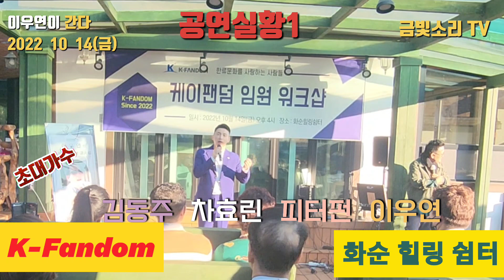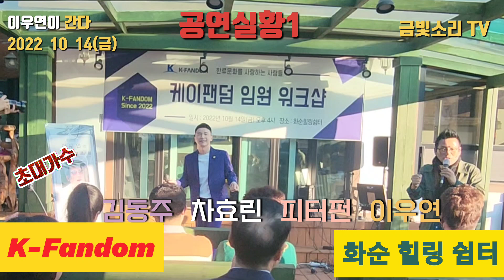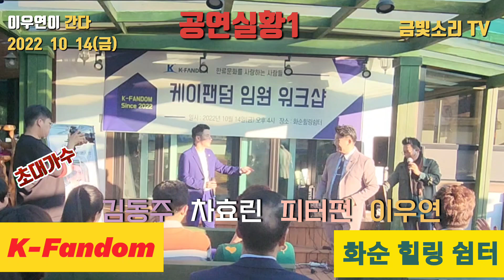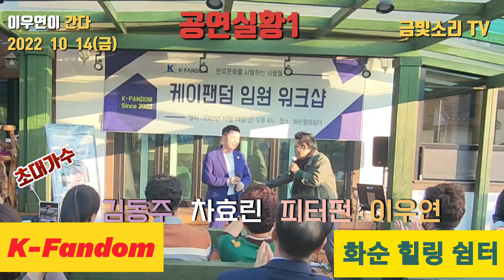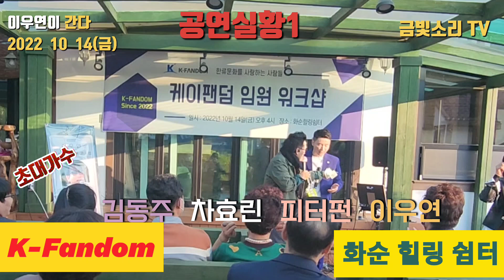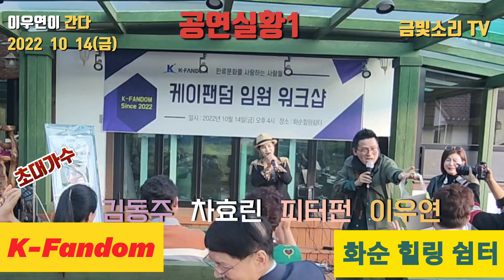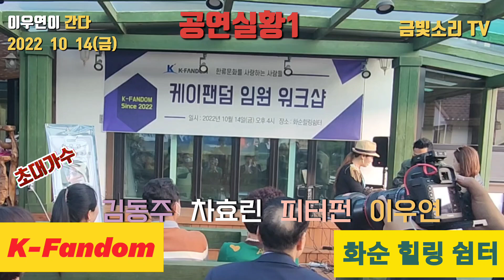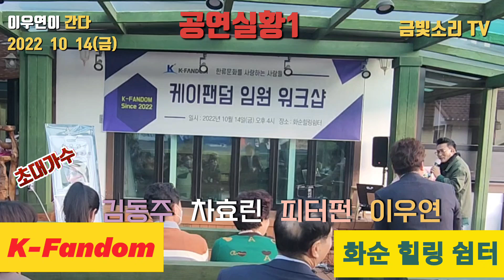가수 김동주 /가수 차효린 화순힐림 쉼터 버스킹 2